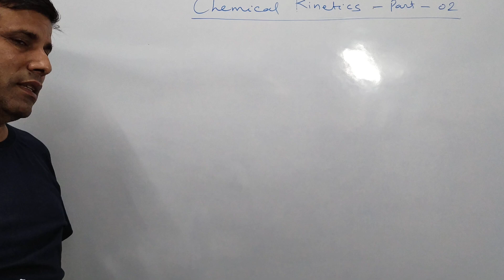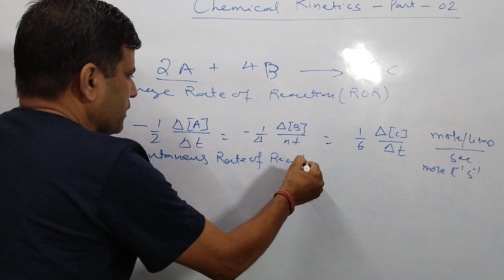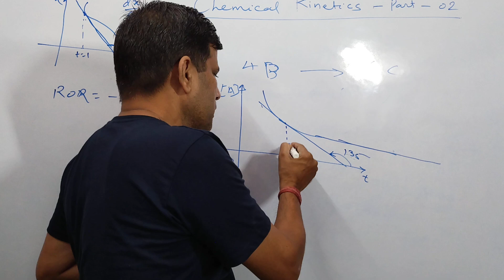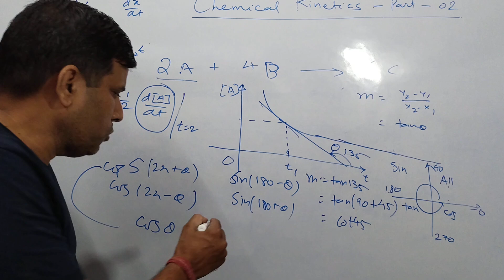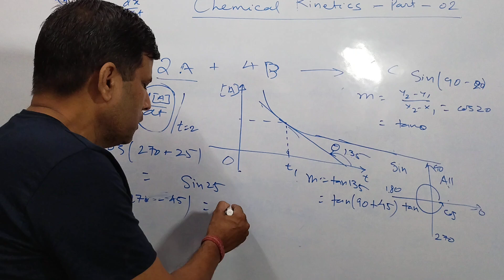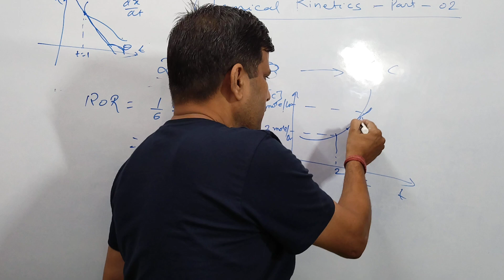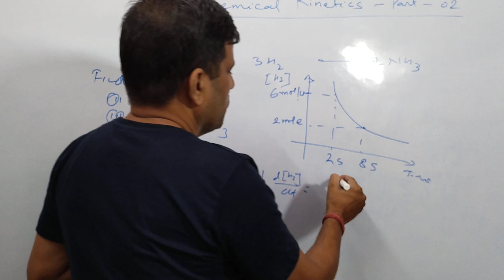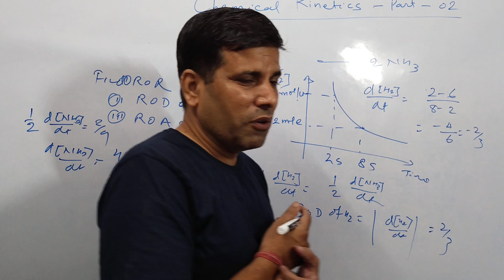Chemical Kinetics, Part -02 JEE |NEET |Class 12th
Instantaneous Rate of reactions.